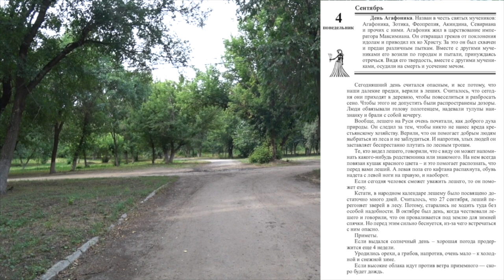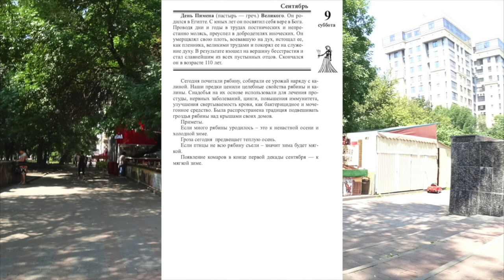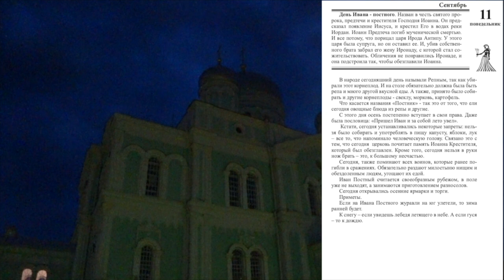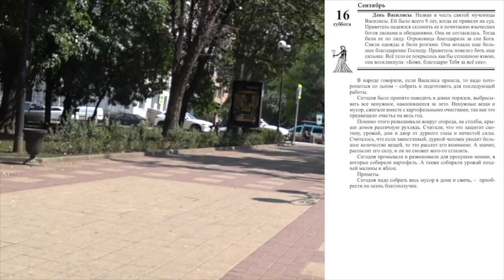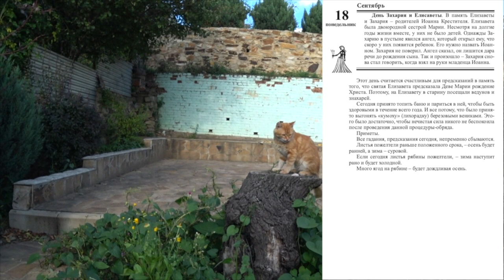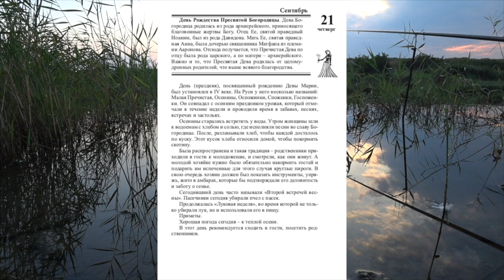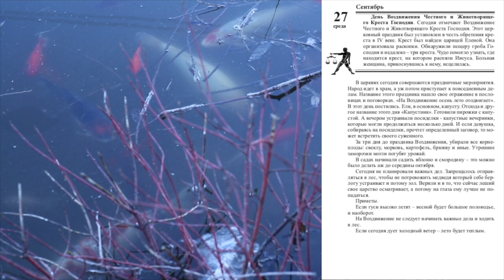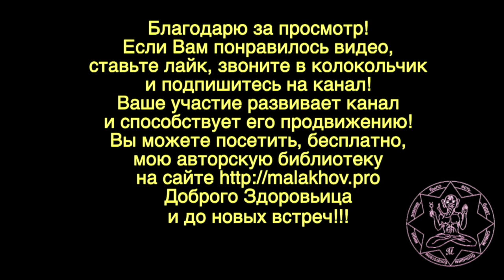СЕНТЯБРЬ. ОСОБЕННОСТИ. Малахов.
Месяц сентябрь имеет свои особенности. Это и круг святых, и народные поверья, и приметы, и многое другое, что может быть весьма полезным. А также мои вставки о ведении здорового образа жизни, прекрасные виды родных краев.